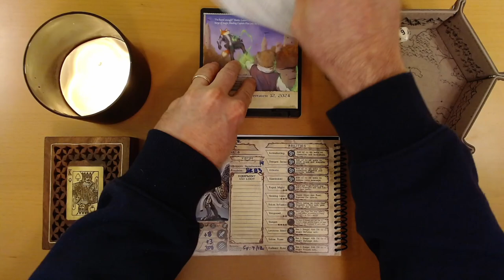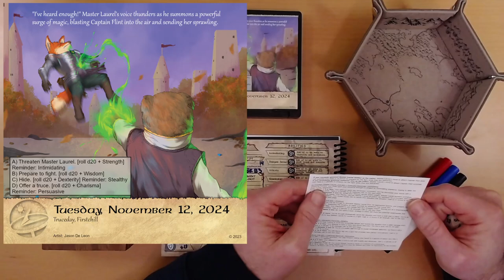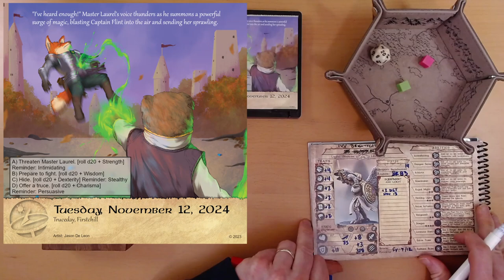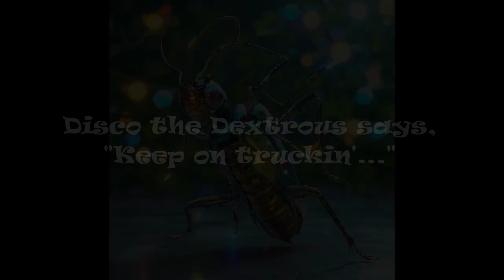2024 Quest Calendar Nov. 12: Command Presence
Ivy has some words for Master Laurel.